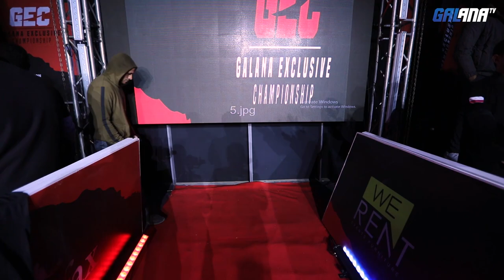Ahmed Baza vs Islam Sayed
GalAna is a leading sport management and marketing company specialized in athlete representation based in Poland, Europe and operates in both the national and international levels.
also GalAna Exclusive Championship is a leading mixed martial arts organization based out of Poland featuring elite international fighters. GEC specializes in live event production, fighter development, as well as marketing, advertising and public relations.